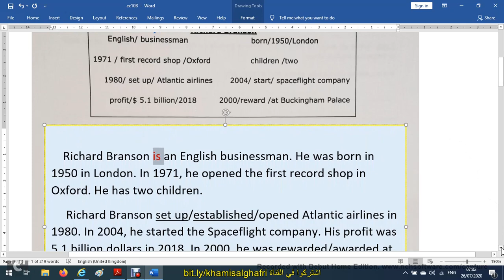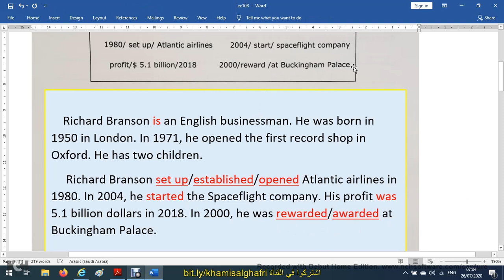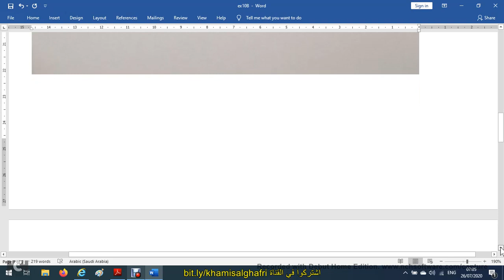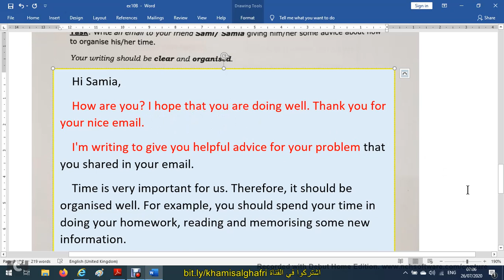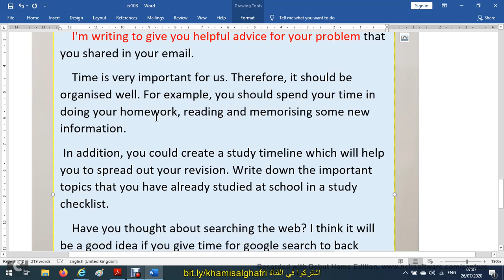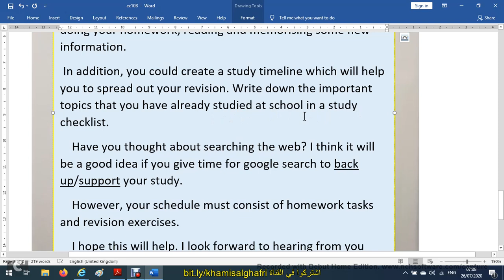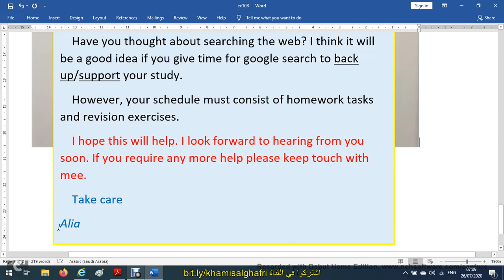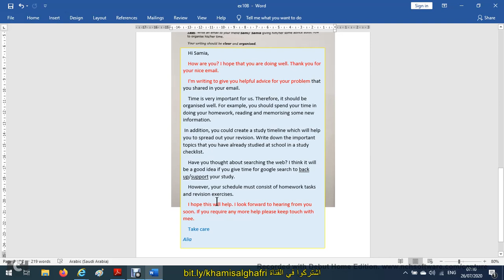تحليل أسئلة writing 1 / writing 2 للصف العاشر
تحليل أسئلة writing 1 / writing 2  للصف العاشر  للفصل الدراسي الثاني